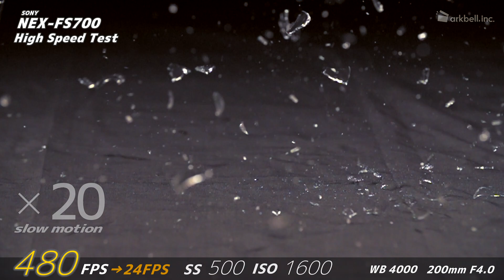Sony NEX-FS700 High Speed Test + BTS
2013年4月 NEX-FS700 ハイスピード撮影テスト＋撮影風景

Sony NEX-FS700J
Canon EF 70-200 F2.8L and others
Metabones Speed Booster
Grassvalley EdiusPro 6.5